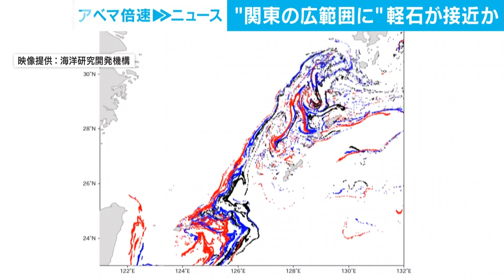軽石は関東・東海沿岸広範囲に接近・・・最新予測(2021年12月3日)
今月後半には軽石が関東・東海沿岸の広範囲に近付くと予測されています。

　JAMSTEC（海洋研究開発機構）は各地で漂着している軽石の最新のシミュレーションを公開しました。

　時間が経つにつれて太平洋に出てくる軽石が増え、12月後半には関東や東海沿岸の広い範囲に近付きます。

　大量の軽石が漂着している沖縄周辺では本島西側を漂流する軽石の一部が北上し、黒潮に乗って太平洋に向かうということです。

　石垣島など先島諸島周辺では風の影響が強いと漂着する量が増えると予測しています。